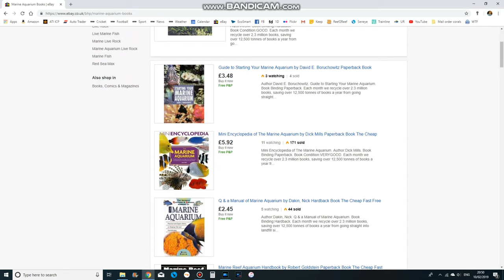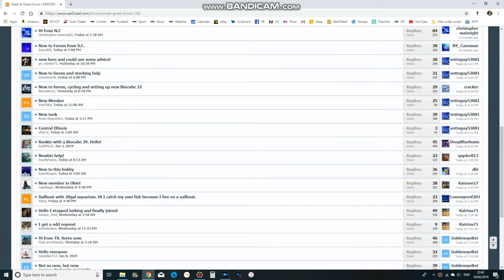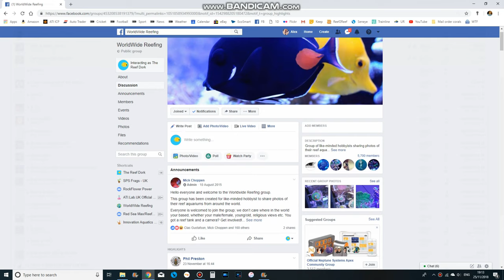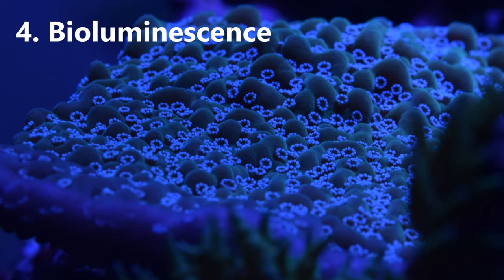11 Reasons You SHOULD Get A Reef Tank!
Setting up a saltwater aquarium is the start of a fantastic journey! This is why you should do it!